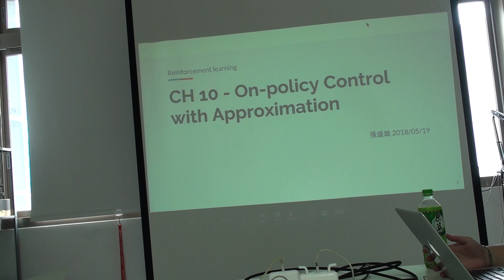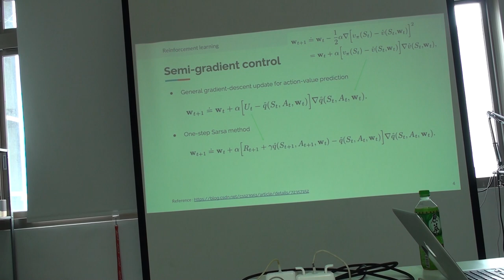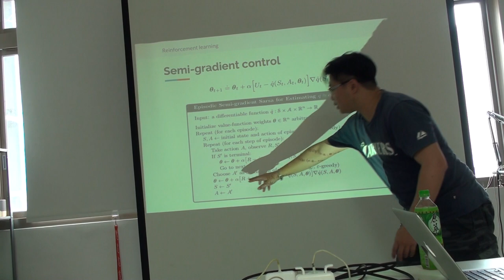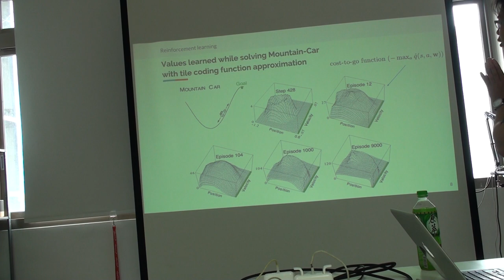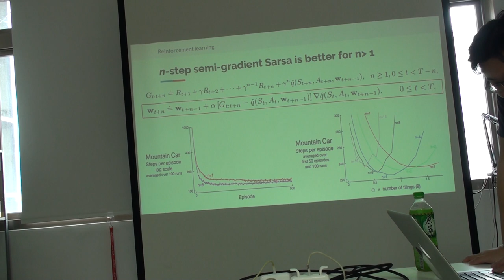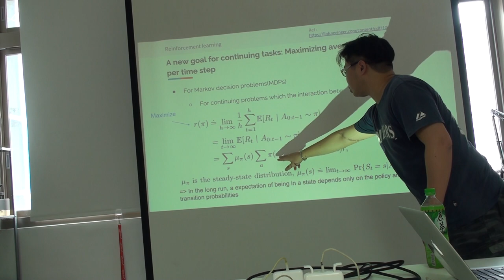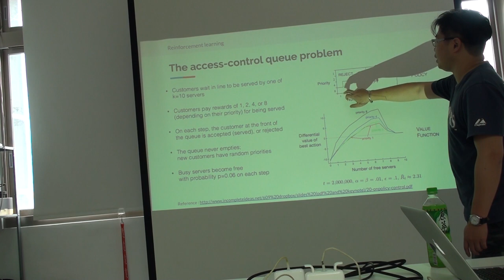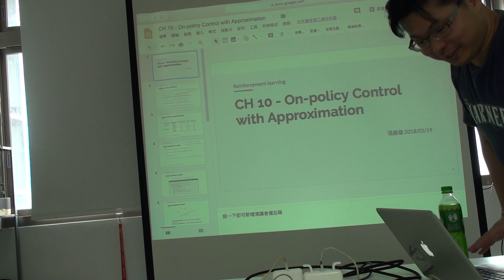Reinforcement Learning 第十一次讀書會 (Chap. 10)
「Reinforcement Learning」第十一次讀書會活動
Reinforcement Learning: An Introduction 第二版草稿 第十章 On-policy Control with Approximation
主講人：Sunon Chang
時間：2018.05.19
地點：摩茲工寮